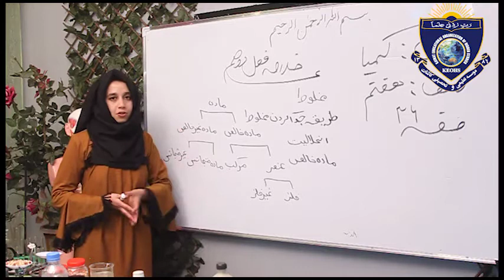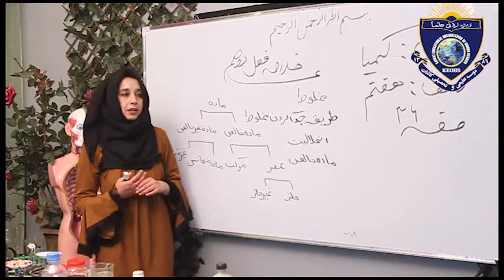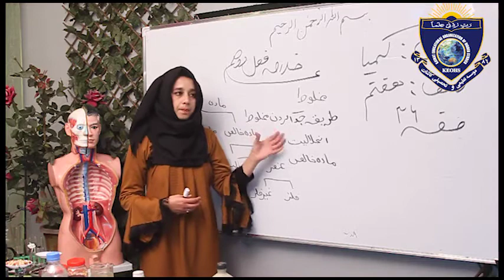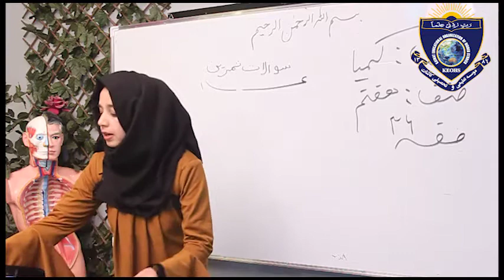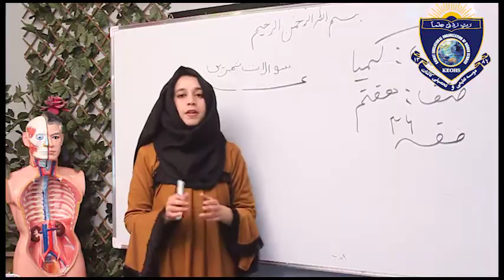Chemistry For Class 7th Lesson 12